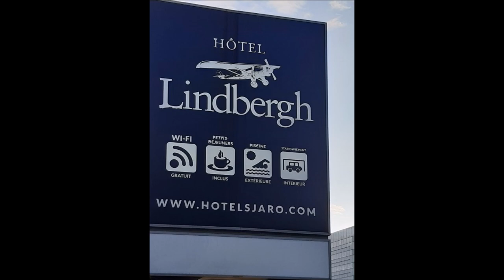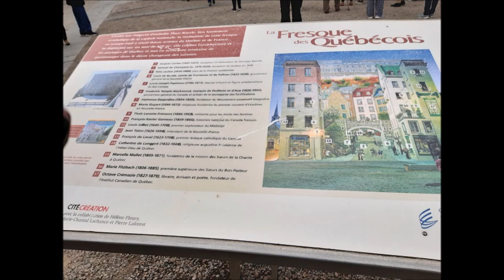Quebec Photos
The French Canadian City of Quebec has fascinating history, winding back streets, and to cap it all off, the awesome Castle Frontenac, looking out across the St. Lawrence River.